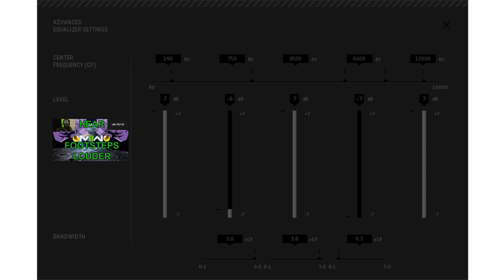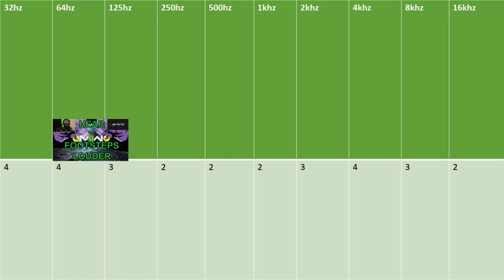BEST MW3 FOOTSTEPS EQ SETTINGS [A40 gen 4]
HEAR FOOTSTEPS LOUDER WITH THE BEST FOOTSTEPS EQ PRESET FOR MODERN WARFARE 3 made by @emperorpotara3736 for Astro A40 Gen 4 - EXCLUSIVE

2023 AUTUMN / FALL EDITION - ARES II [MW2/WZ2] EQ

RESULTS - FOOTSTEPS are between
80-150Hz for Low end depending on the game
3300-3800Hz for High end depending on the game
650Hz-850Hz was the primary region for reducing vocals and gunshots without altering anything else so far.

BUT these Hz may vary depending on software so be warned

0:00 - 1:30 - ASTRO COMMAND CENTER EQ
1:30 - 2:30 - 10 BAND EQ ( GRAPHIC EQ )
USE THEM SEPERATELY! as they are intended to be as close as possible
 but not together.

INFORMATION
INGAME Audio mix - Headphones
Master volume 66 but can depend on preference
Dialogue 0-20
Music 0-20
Effects 100
Tinnitus option on to reduce sharp sounds

10 BAND EQ is for Apps such as (Note some apps may have more features)
EQ APO / PEACE
DOLBY ACCESS
SOUNDBLASTER DEVICE
SONAR

SPATIAL SOUND OPTIONAL - DOLBY ACCESS - if you use this i recommend custom default setting.

Loudness EQ is optional

INFORMATION
Dialogue 0-20
Music 0-20
Effects 100

10 BAND EQ is for Apps such as (Note some apps may have more features)
EQ APO / PEACE
DOLBY ACCESS
SOUNDBLASTER DEVICE
SONAR